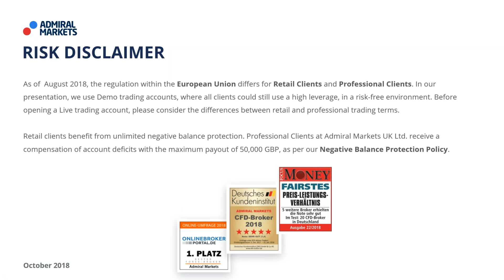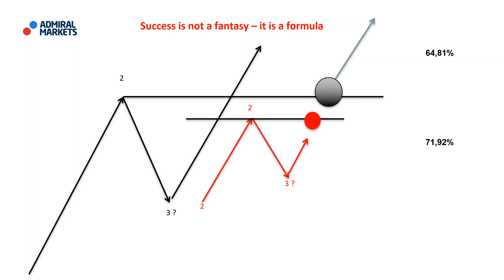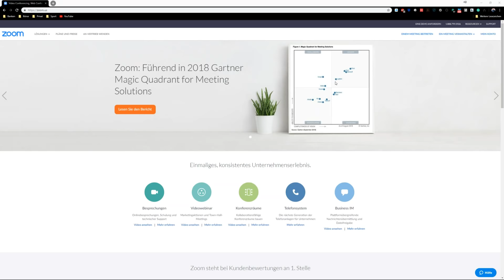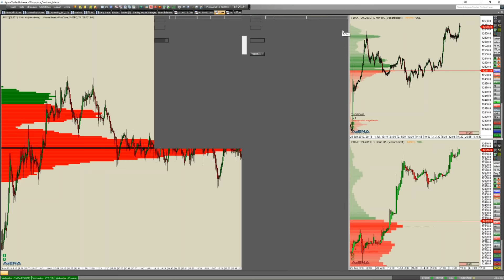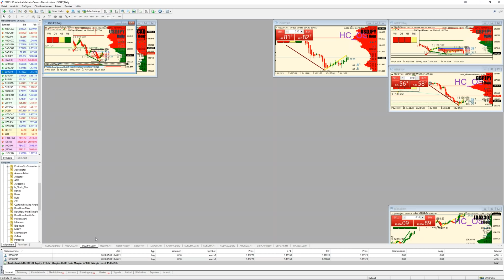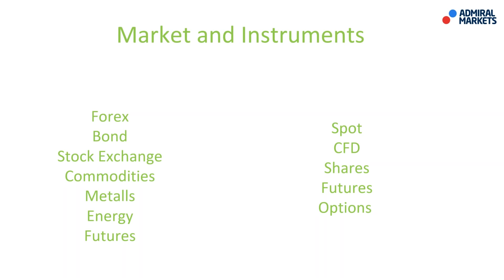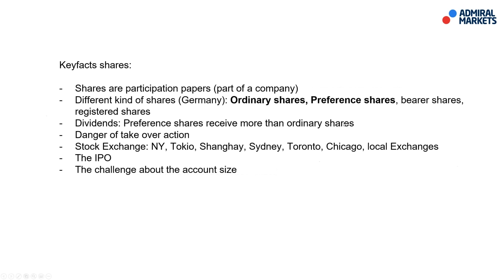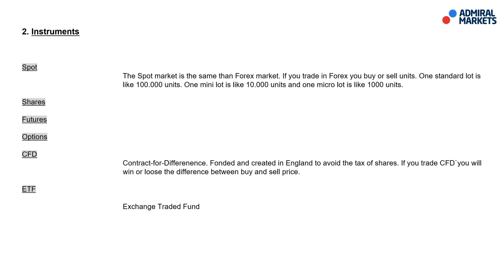Master the Markets - July 03, 2019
For many traders, there is a gap between where education finishes and trading begins. How can you turn the theory into profits? In this webinar series, professional trader and coach Markus Gabel reviews the most popular instruments on the market and provides concrete trading ideas that you can use to become a successful trader.

In this session:
✅Explanation of the different markets (Forex, stocks, Futures, bond, commodities…) and different Instruments like Lots, minilots and microlots. CFDs
🤔Talks about the current losses in GBPCHF
💡New trading idea in EURCHF